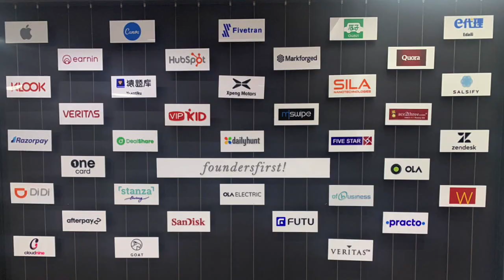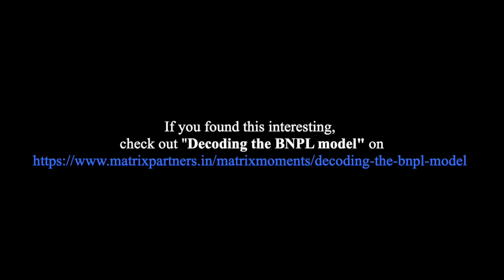Behind the scenes with Ilya Sukhar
On today's episode we have Ilya Sukhar (Partner at Matrix Partners) in conversation with Vikram Vaidyanathan (MD at Matrix Partners India). Through this conversation, we uncover Ilya's journey from founder to VC, learnings & insights gained from his journey at Parse.com, YC, Facebook and Matrix. They then dive deep into Ilya's investment in Fivetran -  leading provider of automated data integration. He takes us through the thought process behind the investment and much more. Tune-in